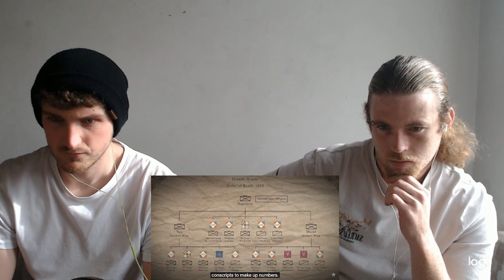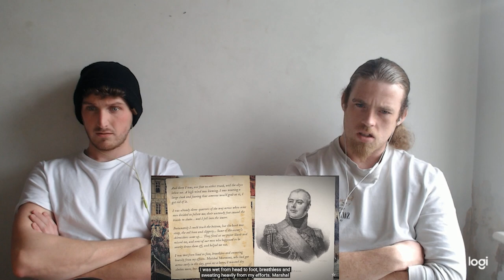HISTORY FANS REACT NAPOLEON HOLDS ON TILL THE VERY END! NAPOLEONIC WARS: BATTLE OF THE NATIONS 1813🔥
Hello and Welcome To The Lazy Daze Channel, Today you will have Tubby and Jack Doing some more History Reactions for you, we have finally got to the Highly Requested video Series By Epic History TV Channel The Napoleonic wars. In this video we will be reacting to The Napoleonic Wars series from the Epic History Series, If you haven't already then please head over to the Epic History TV channel a link will be down below, We are really enjoying the suggestions you guys are providing us and really enjoyed this episode so please enjoy our reaction if you are enjoying our content then please Like Comment Subscribe and Hit that Notification Bell!!!